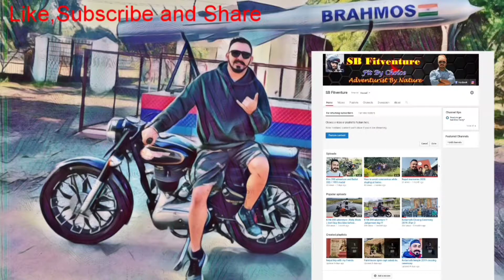Anandpur Sahib Gurudwara || Road trip part 1 || 1080p Full HD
About This Video :---  Anandpur is a city in Rupnagar district (Ropar), on the edge of Shivalik Hills, Indian state of Punjab.Located near the Sutlej River, the city is one of the most sacred places in Sikhism, being the place where the last two Sikh Gurus lived, Guru Teg Bahadur Ji and Guru Gobind Singh Ji. this is the place where Guru Gobind Singh founded the Khalsa Panth in 1699.The city is home to Kesgarh Sahib Gurdwara, one of the five Takhts in Sikhism.